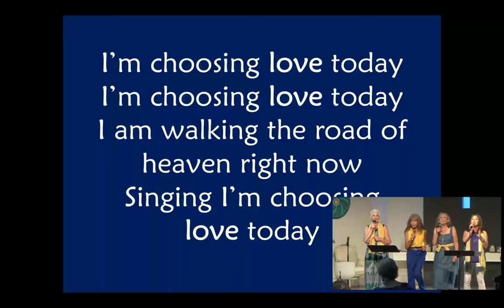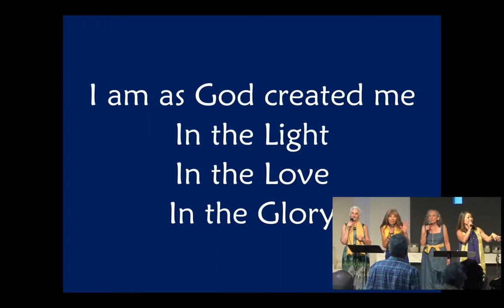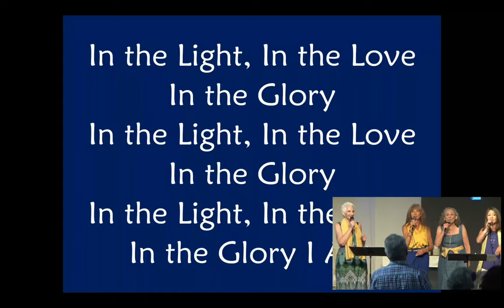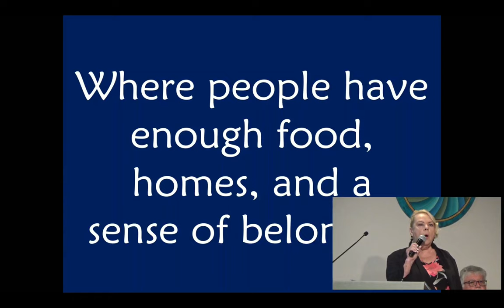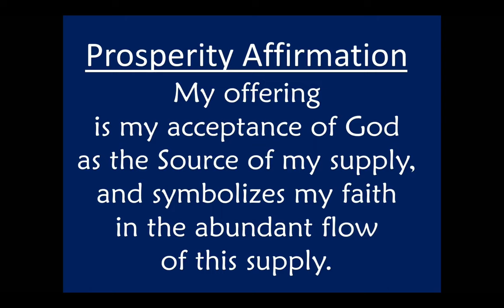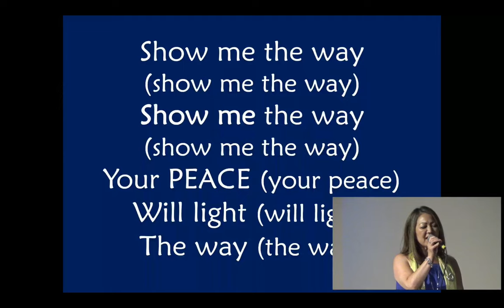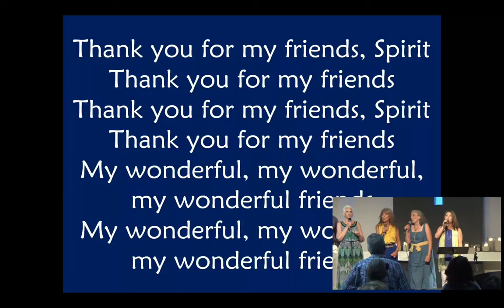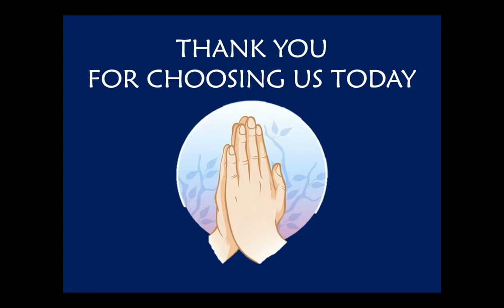The Power of Divine Connections, with Rev. Dr. Ahmondra McClendron.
Inspirational message by Rev. Dr. Ahmondra McClendon. With special music by James Higgins.

If you found Dr. Ahmondra's talk healing and uplifting, please consider making a donation to our Center using the following link: